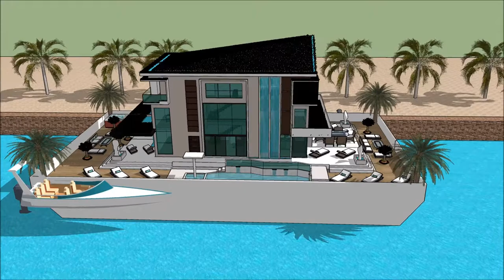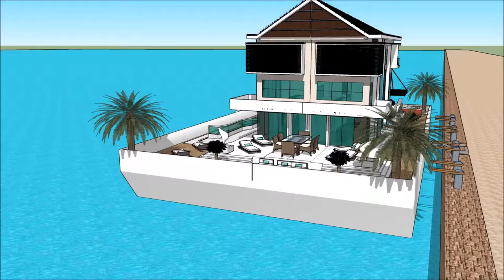Nigerian mansion house architectural design best architect in Nigeria Lagos luxury homes Villas with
The floating house villa houseboatzania launching an innovative high-end luxury yacht floating house villa mansion home design potentially as a display of exhibition of the Nigerian mansion house architectural design best architect in Nigeria Lagos luxury homes Villas with.

The collection of the Floating house villa houseboatzania concept of Nigerian mansion house architectural design best architect in Nigeria Lagos luxury homes Villas with consists of high luxury and architectural art pieces in minimalism combined with living on the waterfront of the harbour.

The floating house villa mansion yacht design has the basis to sustain living with high standards and contemporary structural design - Nigerian mansion house architectural design best architect in Nigeria Lagos luxury homes Villas with with numerous of prospects for excessive living and celebrating the desire of life worldwide: